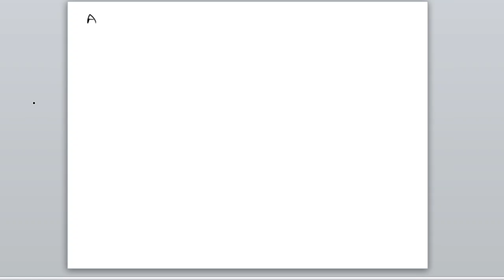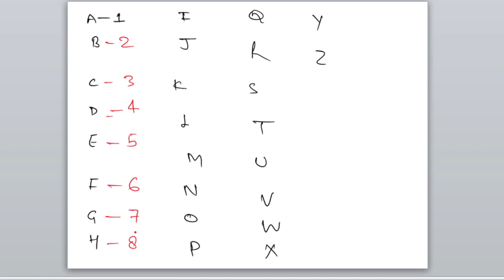Analogy (साद्रश्यता) | Reasoning | All Competitive Exams | Series - (Part 1)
Ready2Study

Wish you all very happyholi2021 from team

Welcome to 'Raghav crash course' Official YouTube Channel
My Motive is Teaching as a Best way like crack any one day exam with the help of many short tricks.
Here you will get live & upload videos of each and every subject which will be useful for Banking competitive Exams. Your one step solution for Banking Exams preparation. Here, we strive for excellence to create Bank Professionals by providing quality content

☑️ Online Coaching
☑️ Banking Preparation
☑️ Raghav crash course Live Classes
☑️ Daily Live at Raghav crash course!